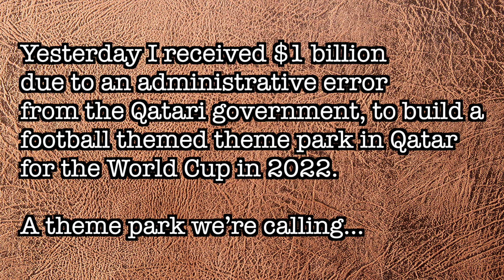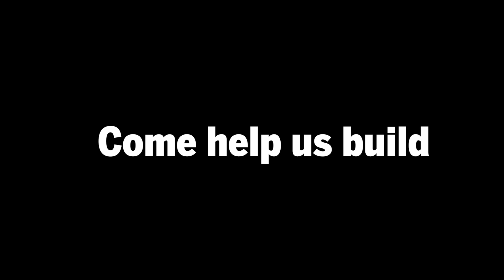Footballland Trailer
New Podcast - FOOTBALLLAND

We received 1 billion dollars from the state of Qatar to build the world's first football theme park in time for World Cup 2022.

We've never built a theme park before, but we'll give it a bloody good go.